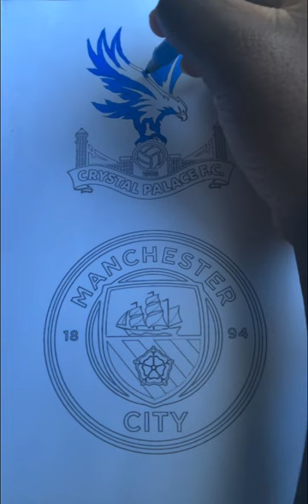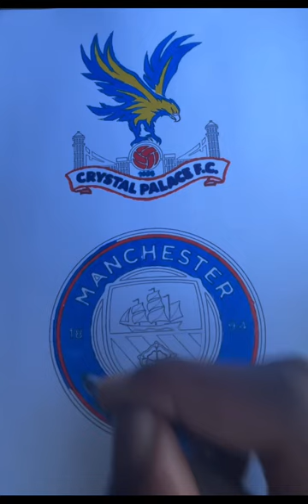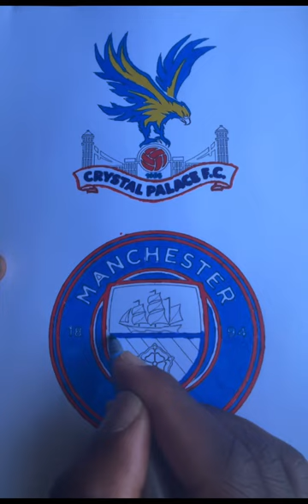Colored Crystal Palace 🆚 Man City WHO’S WINNING 🥇TOMORROW?